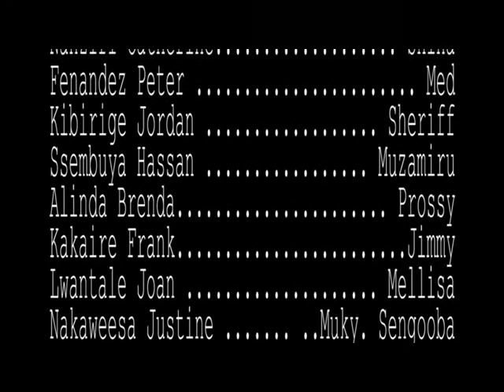Nabulagala sn 1 ep 4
ssenoga is still busy looking for his lost documents, Mandela's prayers are answered when Grace visited him over the weekend hooooooooo.